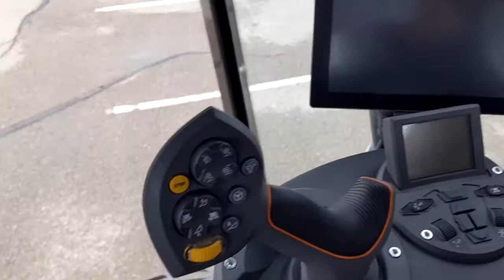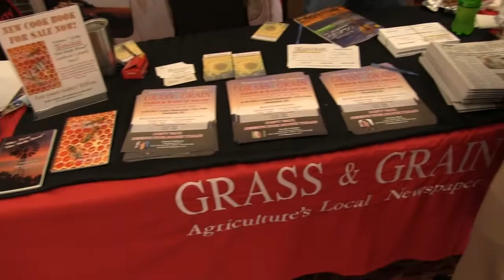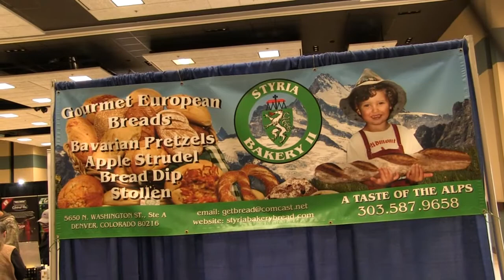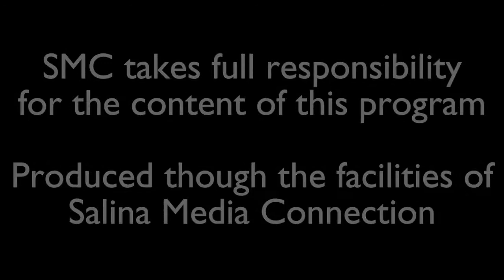2021 Mid America Farm Expo | Salina KS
A recap and overview of the Farm Expo with interviews from several vendors!